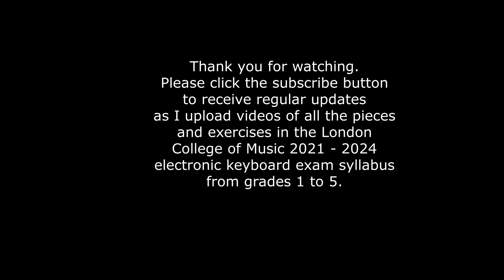On A Street In Paris London College of Music Electronic Keyboard Exams Grade 1, 2021-2024 Syllabus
A recording of "On A Street In Paris", an A list piece taken from the new Grade 1 syllabus for the London College of Music Electronic Keyboard Exams.
The piece is played on a Yamaha PSRE453 keyboard.